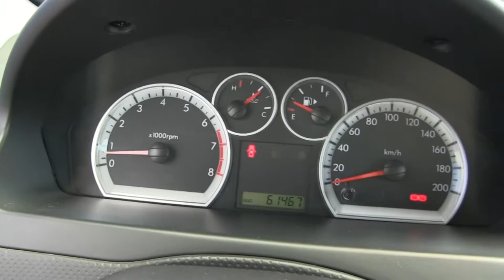Chevrolet / Aveo / 2014- l156846